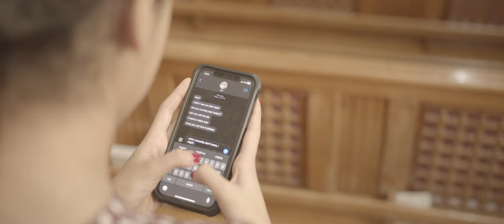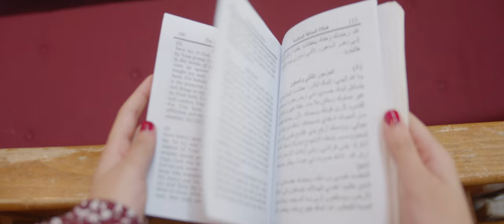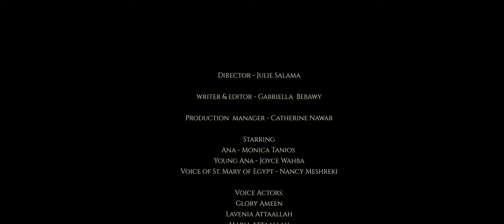Glorious Rest - Short Film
Glorious Rest was inspired by the story of St. Mary of Egypt. We knew that we wanted to make a film about the saints because many people might not have a strong connection with them. We wanted to show that they are our family and they can help us grow in our spiritual lives. St. Mary of Egypt is a perfect example that shows regardless of one’s past, Christ can be their future if one seeks rest in Him.

“I am persuaded that theology is most convincing, palpable, and best told in the lives of those who lived theology in the truest sense of that word, as an encounter with God. Biography is, in my estimation, the greatest theology. It is for a similar reason, no doubt, that saints, for the everyday believer, hold such an inestimable place in the life of the Church. And so, for a life to be theology, it must be true in every respect.”
— Fr. Daniel Fanous | A Silent Patriarch: Life and Legacy

Please visit this site for the story of St. Mary of Egypt